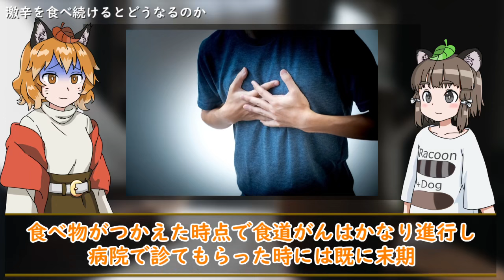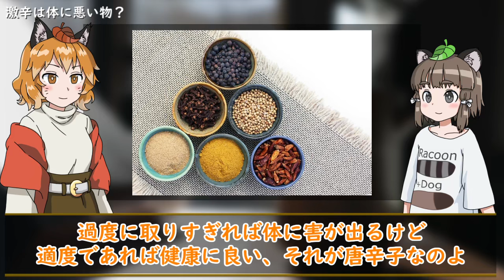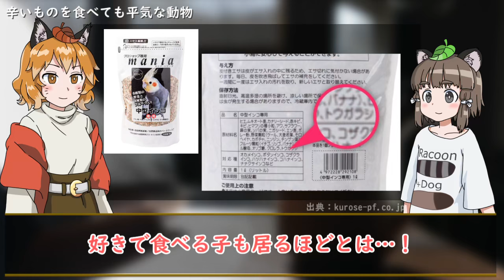【要注意】激辛を食べ続けると人体はどうなるのか？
辛いものをヒーヒー言いながら汗をかきつつ食べる「激辛料理」。
日本でも長年一種の食文化として育ち、東京都内では激辛グルメを扱う店舗は年々増えｍ2018年～2021年の3年間でも約2倍に増えている事がわかっています。

そんな激辛グルメのブームは1980年代に始まったとされ、1984年に湖池屋から発売されたスナック菓子「カラムーチョ」がブームの火付け役となり、2000年代には今では定番の激辛スナック菓子である「ハバネロ」が世界一辛い唐辛子として話題になりました。

その辛さに病みつきにり、毎日のように大量の激辛料理を食べてる人も居ますが、そんな生活を続けているとどうなるのか…ある女性の実体験や実際に激辛の唐辛子（カプサイシン）などを多量に摂取すると現れる体の変化について紹介します。